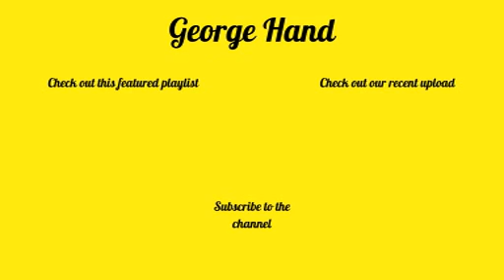PTM29 - Obi-Wan Kenobi: Part II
Following on from Part I Obi-Wan takes on the mission to rescue Leia it ends up proving more difficult as she doesn't help matters but the main takeaway was how the Inquisitors aren't as tight knit as we first thought and it wasn't gonna be long before they turned on one another